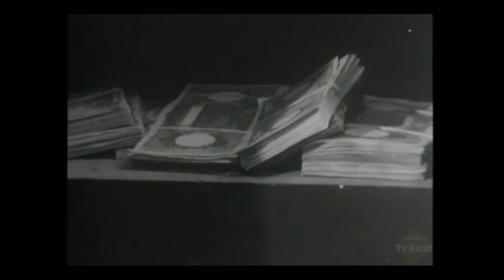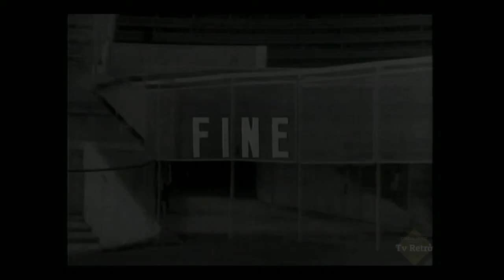Sai che ti dico? - 5/7 - Varietà - TV Retrò - Puntata n°5 completa del 05/02/1972, 720p.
Sai che ti dico? - (vianello-Mondaini) - Puntata n°5 del 05/02/1972.

La quinta puntata di "Sai che ti dico?" è incentrata sul tema del tempo libero: fra i passatempi più amati, immancabile per gli Italiani il calcio, tema su cui Minnie Minoprio, Gianni Agus e Raimondo Vianello recitano uno sketch comico. In seguito, un'altra scenetta sulla settimana lavorativa "cortissima" ottenuta da dei lavoratori di una fabbrica, fra i quali Raimondo. Con Sandra, Iva Zanicchi e Minnie Minoprio uno sketch sulla vita in un cascinale.

Raimondo Vianello conduce questo varietà affiancato per la prima volta dalla moglie Sandra Mondaini, ma anche da Minnie Minoprio che si esibisce nelle coreografie di Don Lurio, e da Iva Zanicchi, nell'inedita veste di attrice oltre che di cantante. Ogni puntata dello spettacolo è dedicata a un tema attorno al quale si articolano gli esilaranti sketch del quartetto, talvolta con la partecipazione di altri attori come Gianni Agus. Il varietà, in onda in 7 puntate dall'8 gennaio 1972, oltre ai grandi nomi alla conduzione, ha la regia di Antonello Falqui.

IMPORTANTE